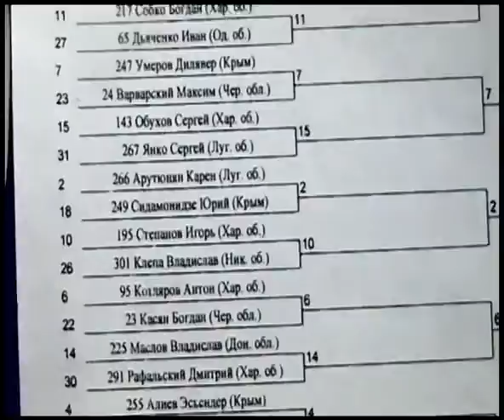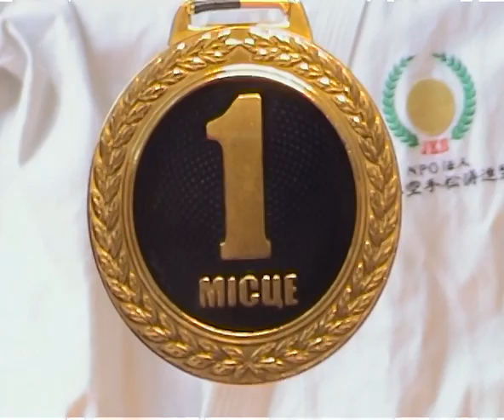Ukrainian International JKS Cup 2010. Kumite Igor Stepanov